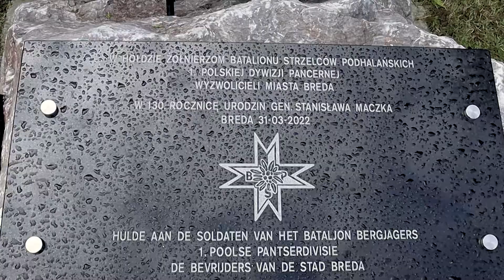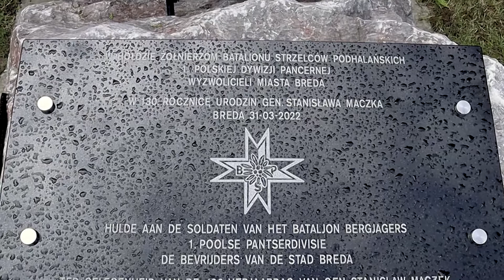Odsłonięcie pomnika 1 Dywizji Pancernej w Bredzie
28 maja 2022r. w najbardziej Polskim mieście w Królestwie Niderlandów - w Bredzie, odsłonięty został pomnik poświęcony Batalionowi Strzelców Podhalańskich.
"Podhalańczycy" z 3. Brygady Strzelców wchodzili w skład 1. Polskiej Dywizji Pancernej gen.Maczka i to właśnie oni wyzwolili w październiku 1944 r. ten rejon Bredy.

Zapraszam na krótki film z uroczystości.